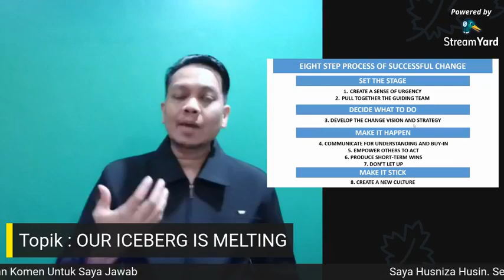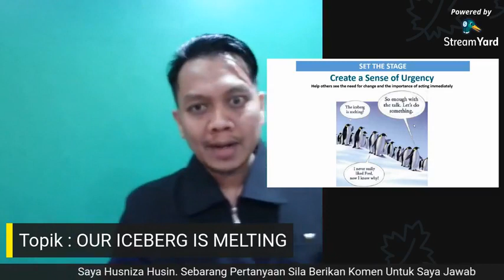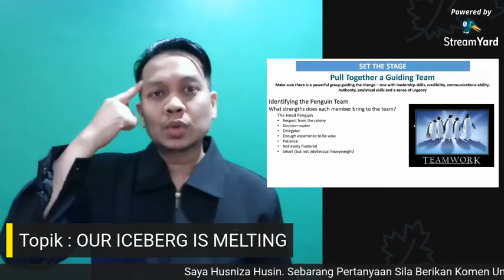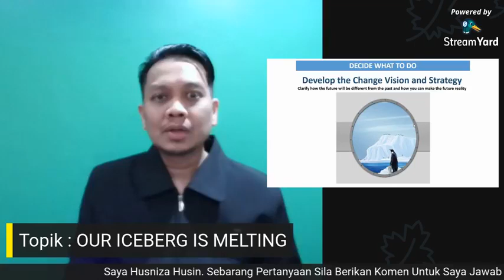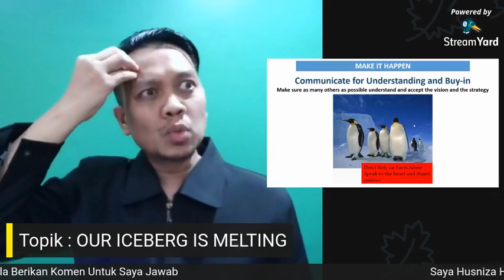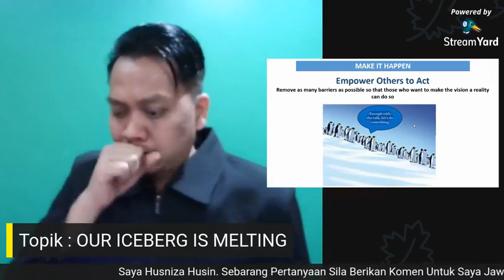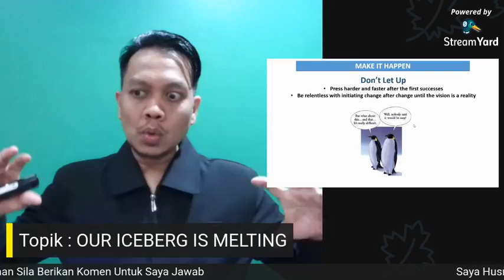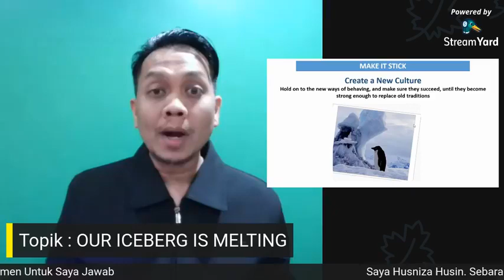Our Icerberg Is Melting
our iceberg is melting exercises
our iceberg is melting essay
our iceberg is melting ebook
our iceberg is melting epub
our iceberg is melting ebook download
our iceberg is melting eight steps
our iceberg is melting facilitator's guide
our iceberg is melting john kotter pdf download
our iceberg is melting john kotter pdf
our iceberg is melting john kotter summary
our iceberg is melting by john p. kotter
john p. kotter our iceberg is melting